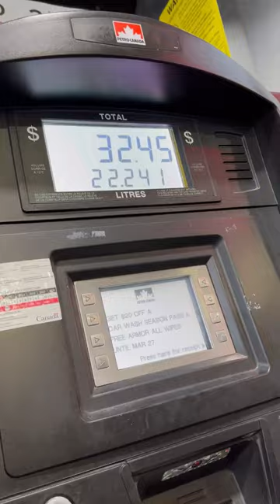A Day in the Life of A Small Business Owner